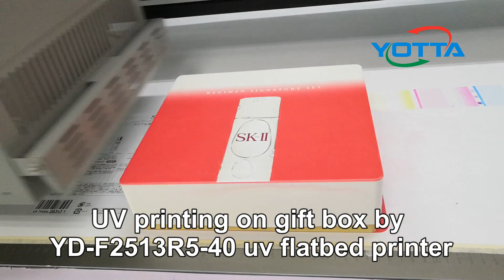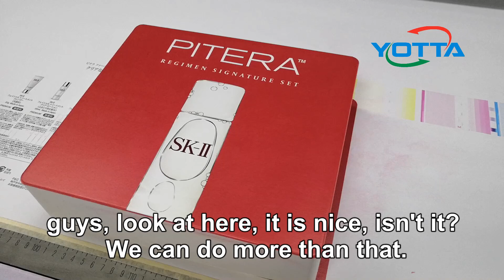UV flatbed printer with Ricoh G5 high performance uv printing on gift box - YOTTA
Do you konw what is this? all ladies like it. A gift box for SK-II package.
All flat materials can print with yotta uv flatbed printer, we can do more than this.